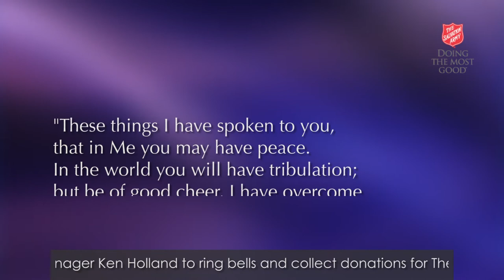Salvation Army Today - December 13, 2012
This week we cover the National Bell Ringing Contest, vocational programs in Haiti, and remember General John Gowans.